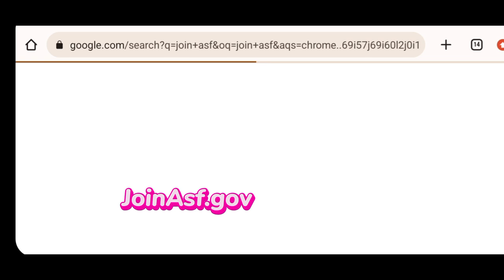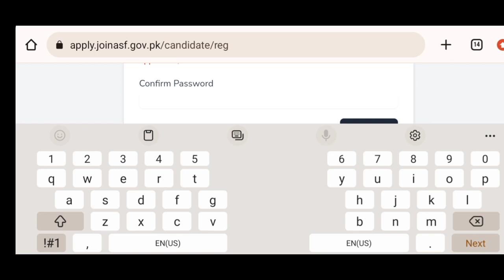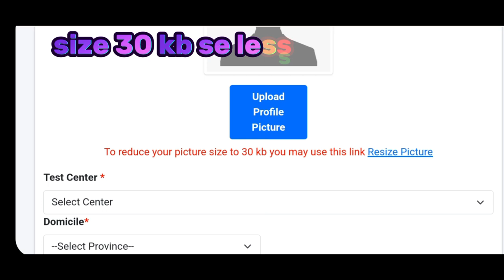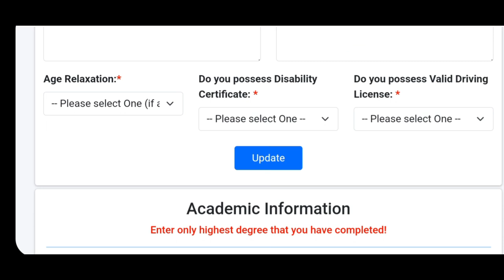Don't Miss Out on Asf New Jobs 2023: Apply Online Today!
Are you looking for a new job? Check out Asf Pakistanjobs 2023 online apply today! We have the latest jobs available, and you can apply anytime!

With Asf Pakistanjobs 2023 online application, you'll have access to the best jobs in Pakistan. We have a wide range of jobs available, so whatever your career goals may be, you're sure to find a job that fits you. Apply now and start your career journey with Asf Pakistanjobs 2023 online apply!